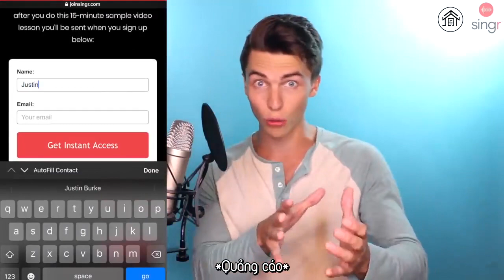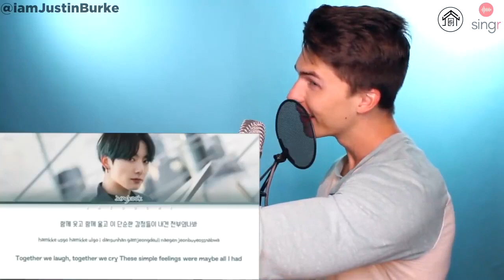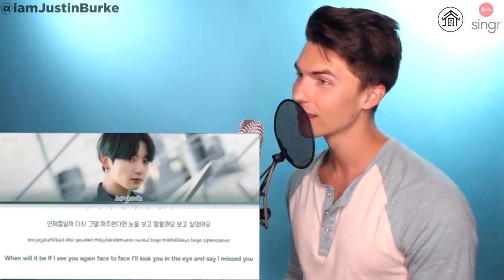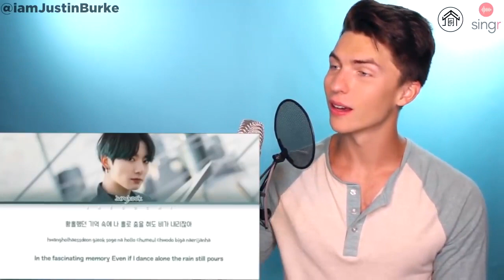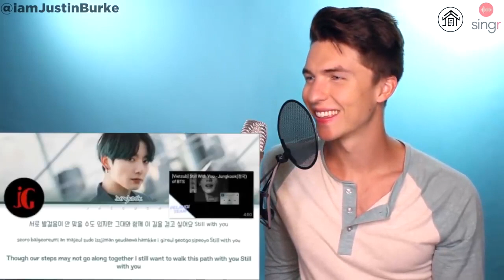[VIETSUB] Vocal coach Justin reacts "Still With You"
Chào mừng mọi người đến với 𝐉𝐔𝐒𝐓𝐁𝐚𝐧𝐠𝐭𝐚𝐧𝐕𝐍 𝐒𝐮𝐛𝐭𝐞𝐚𝐦.

Video được vietsub bởi 𝐉𝐔𝐒𝐓𝐁𝐚𝐧𝐠𝐭𝐚𝐧𝐕𝐍 𝐒𝐮𝐛𝐭𝐞𝐚𝐦:
Translator: Di
Timer: Lít
Typesetter: Lít
Encorder: Lít